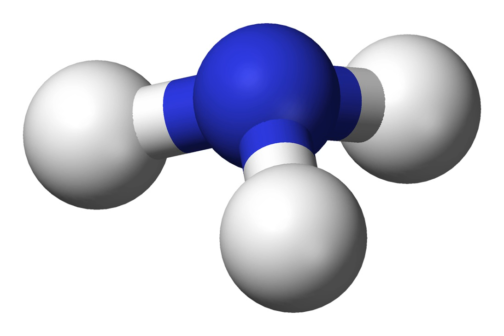Polysulfane | Wikipedia audio article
This is an audio version of the Wikipedia Article:
Polysulfane

SUMMARY
A polysulfane is a chemical compound of formula H2Sx, where x  1, although sometimes disulfane, H2S2 is  excluded.   Polysulfanes consist of unbranched chains of sulfur atoms terminated with hydrogen. Compounds containing 2–8 concatenated sulfur atoms have been isolated, longer chain compounds have been detected, but only in solution. H2S2 is colourless, higher members are yellow with the colour increasing with the sulfur content. Even a trace of alkali will cause chemical decomposition, and containers need to be treated with acid to remove any traces of alkali.
In the chemical literature the term polysulfanes is sometimes used for compounds containing −(Sn)−, e.g. organic polysulfanes R−(Sn)−R.
Since sulfur is a chalcogen, polysulfanes can be classed as hydrogen chalcogenides.